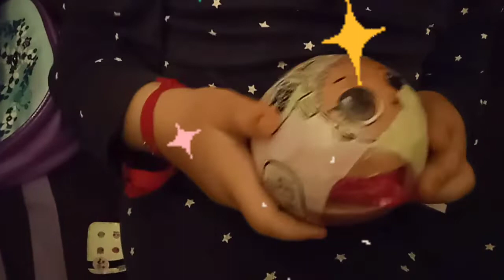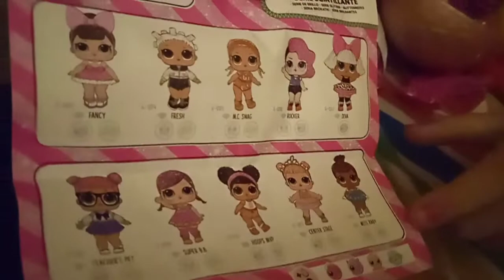Descubre Lol Surprise glitter con las nanetas.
Se acaba el día  y por fin llegamos a casa. Ahora vamos a abrir  nuestra bola Lol Surprise. Queréis  descubrir que Lol nos tocó  ??